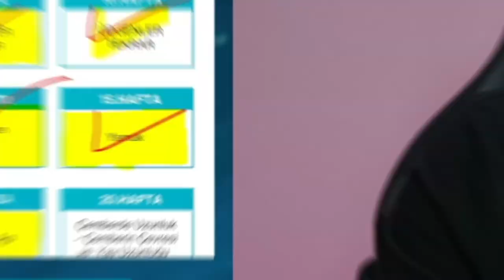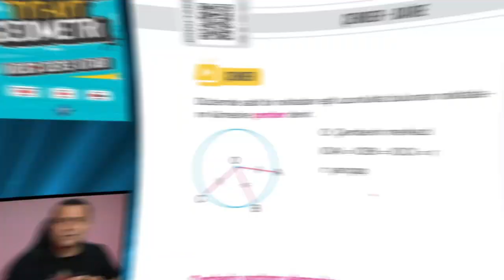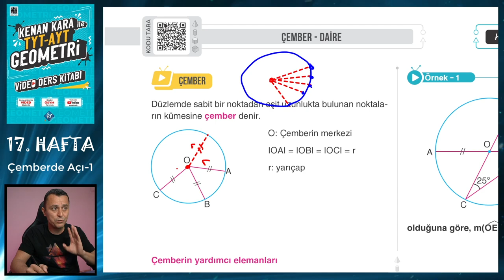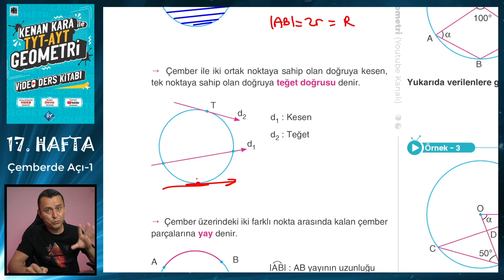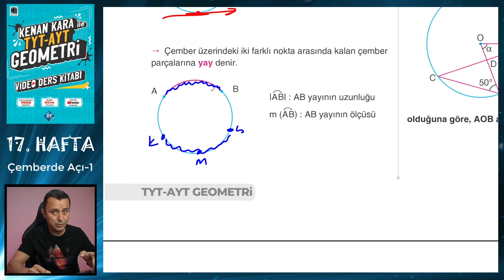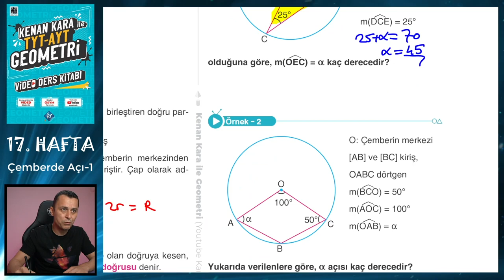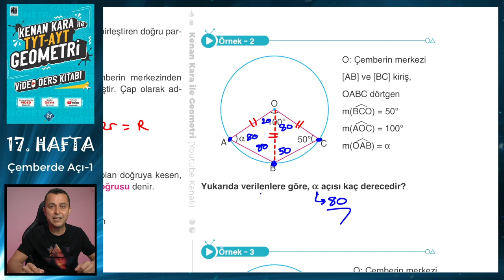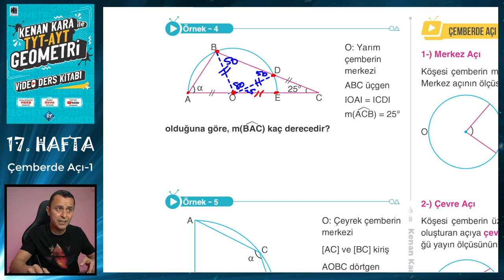ÇEMBERDE AÇI-1 | TYT-AYT GEOMETRİ KONU ANLATIMI